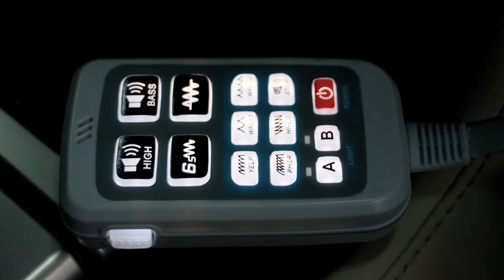Troy Armoring. 2014 Armored Lexus LX570